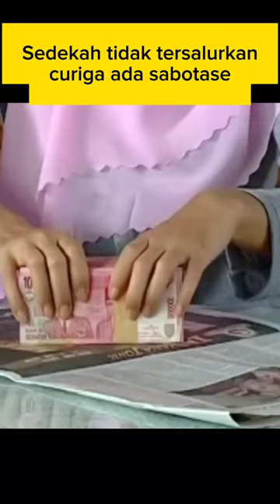Sedekah tidak tersalurkan disangka ada yg sabotase | Para pencari Tuhan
para pencari Tuhan